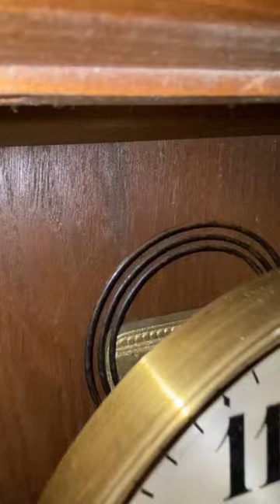Pfeilkreuz Wanduhr mit „Bass-Gong“